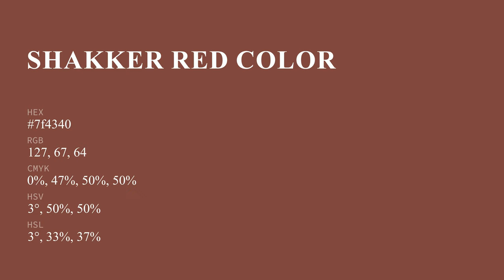Shakker Red color 7f4340 hex color - Brown color - Cool color 7f4340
What color is Shakker Red ? 7f4340 hex color - Brown color - Cool color 7f4340

Hex 7f4340 Color Code is also known as Shakker Red color.